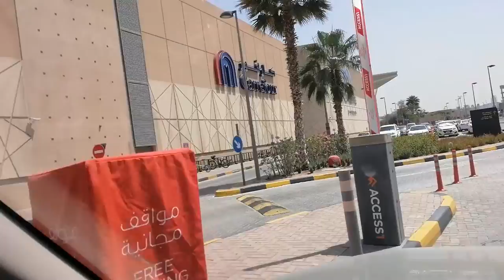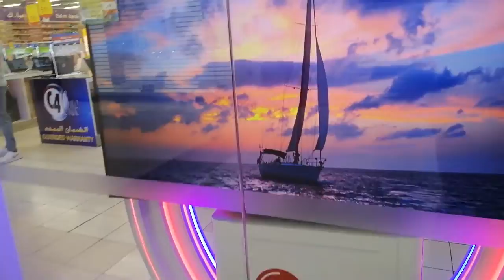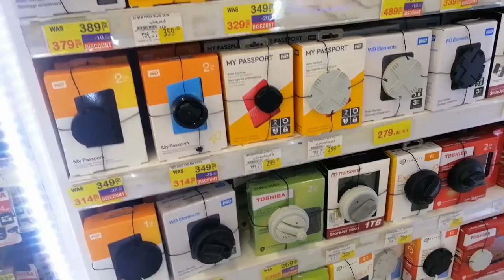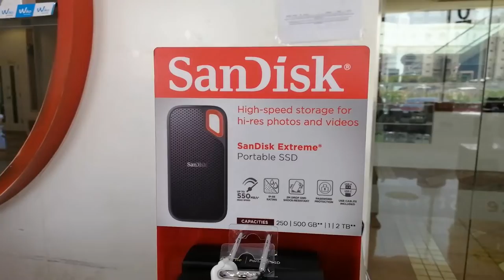Essential Purchase!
SanDisk SSD 1TB. Adventure awaits!
Thank you! Sandisk, NationalStores, & Mr. Mike M. from AdvanceMedia